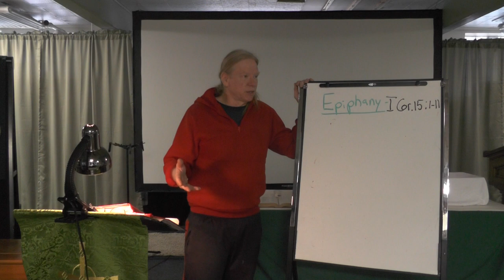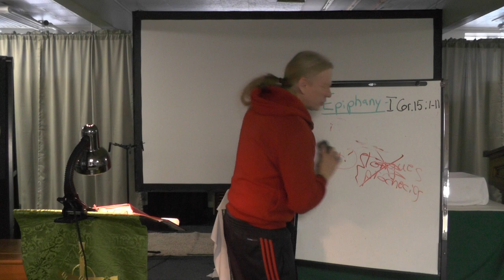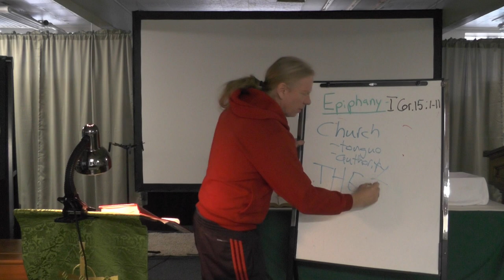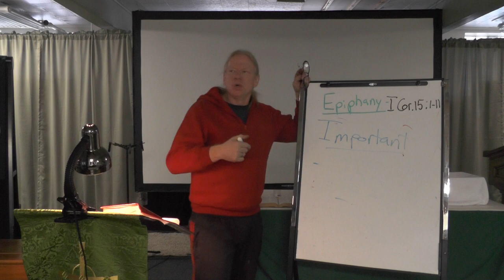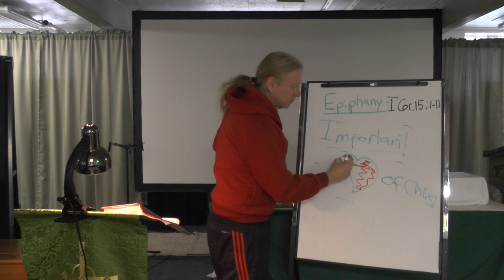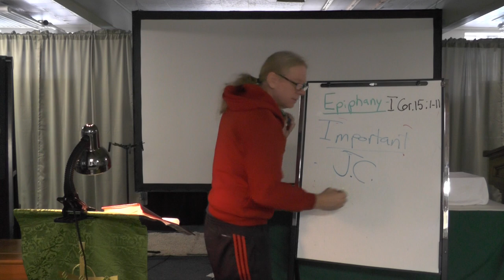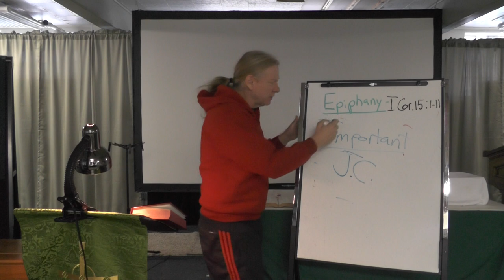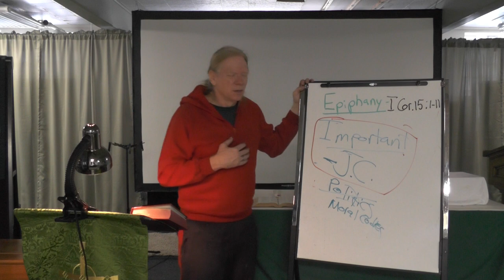Tuesday Bible Study-I Corinthians 15:1-11, "The ONLY Important Thing: Jesus"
We Christians have lost our way. We are proclaiming everything but the love of Jesus Christ. We are fixated on power, and how we can impose our social and political values upon others.
There is only one important message: God's love gifted to the world through Jesus Christ.